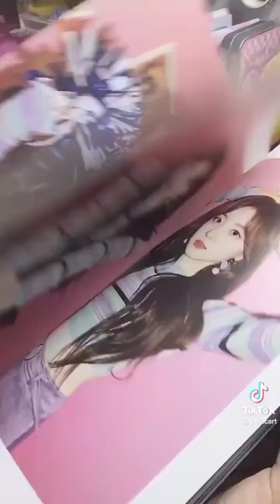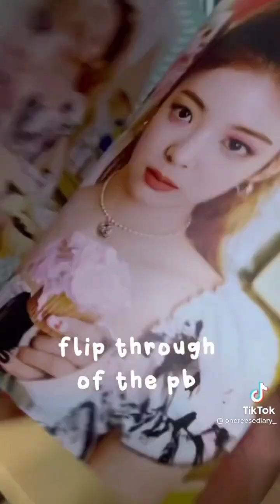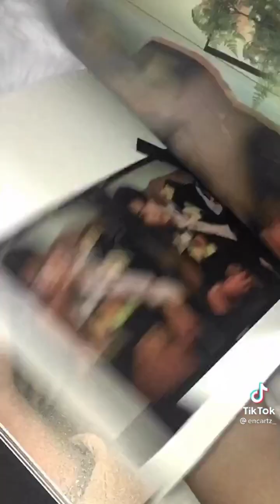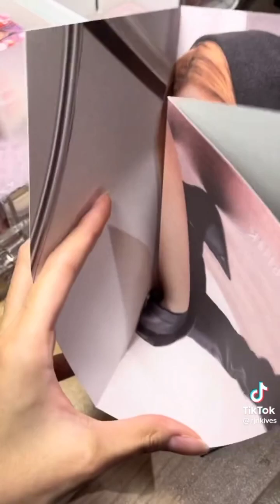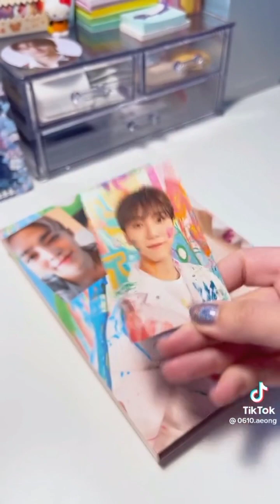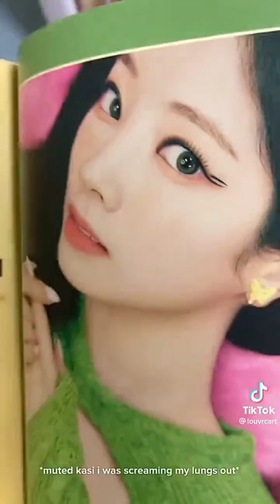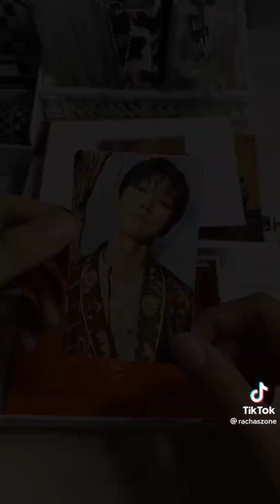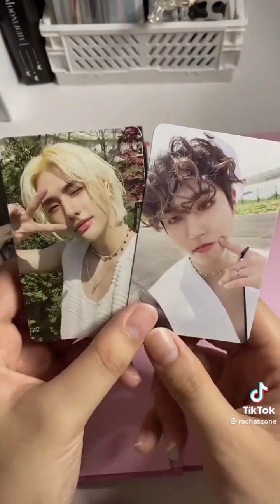Kpop Album Unboxing ASMR Aesthetic | Mark and Bella